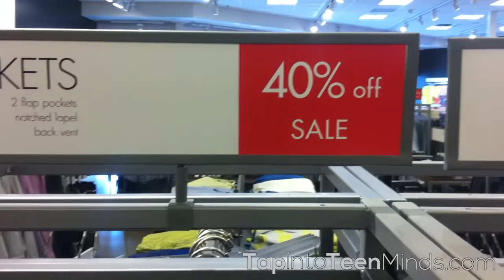Calvins Clearance [Act 1] - 3 Act Math Task - Percentages and Discounts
In this Math Task, we will present the task in 3 Acts similar to the method made popular by Dan Meyer. When you watch the video, what do you notice? What do you wonder?